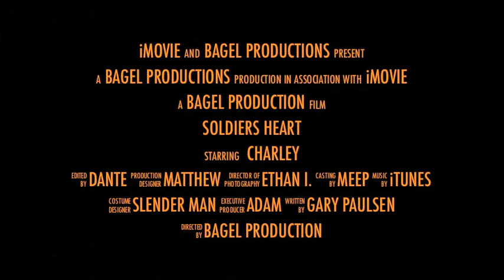Soldier's Heart Book Trailer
Bagel Productions i-movie trailer on Soldier's Heart.